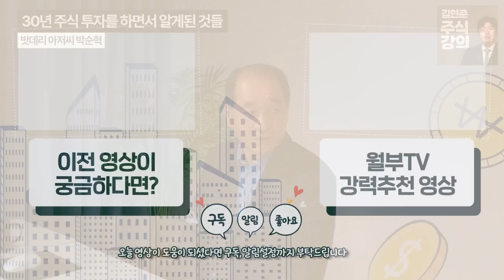월급 300만원 받는다면 돈 이렇게 굴려야 합니다 (밧데리 아저씨 박순혁 이사)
월급 300만원 받는데 앞으로 어떻게 해야 할지 모르겠고 돈을 어떻게 불려나가야 할지 모르겠다면? 혹은 종잣돈은 있는데 어떻게 관리해야 할지 모르겠다면 '이렇게' 따라해서 돈 굴리면 됩니다! 밧데리 아저씨 금양 홍보이사 박순혁님이 전해주시는 이야기가 조금이라도 도움이 되셨다면 많은 사람들이 볼 수 있게 좋아요와 공유 부탁드리겠습니다:)

📌 4050 이후의 행복한 노후 준비를 하고 싶다면?